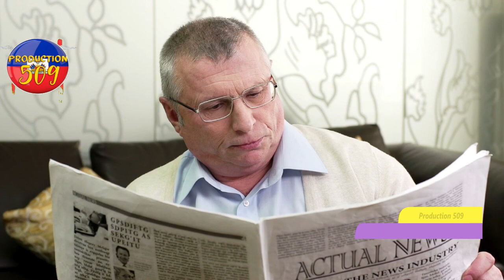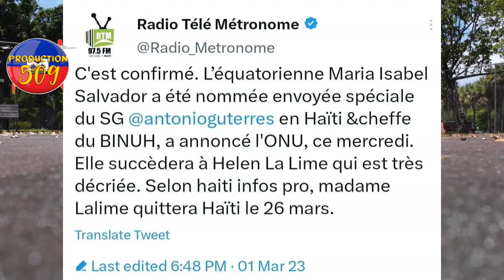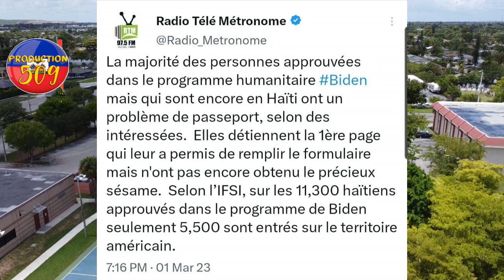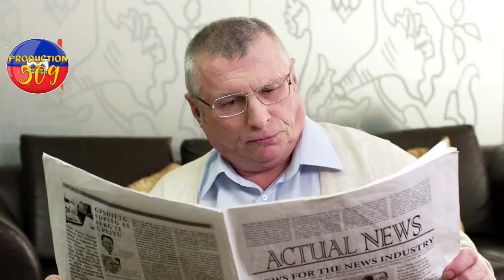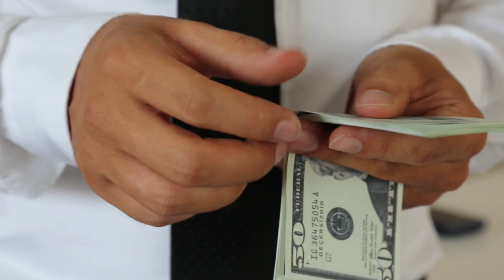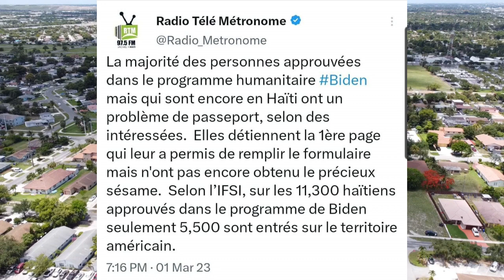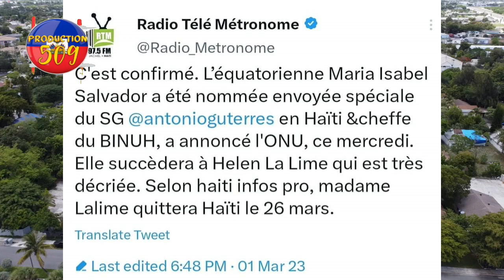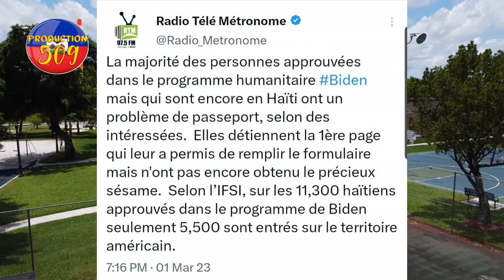Videyo bandi fe 2 jèn gason pran lang apre yo fe bagay avèk yo nan bouda yo unibank nan kouri madam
🔵 Videyo bandi fe 2 jèn gason pran lang apre yo fe bagay avèk yo nan bouda yo unibank nan kouri madam l  🔴